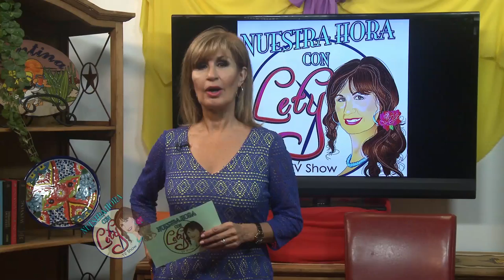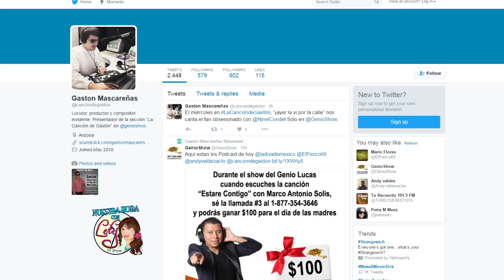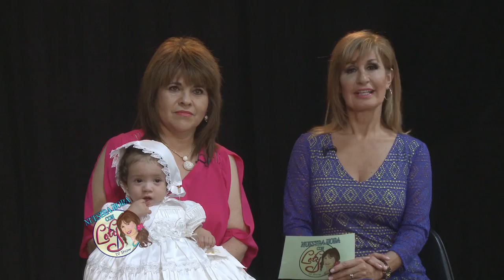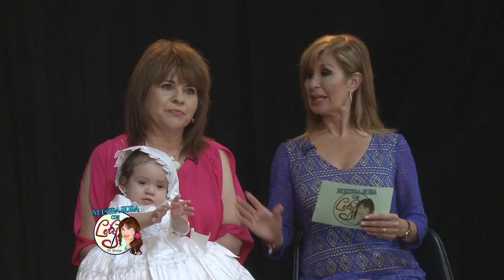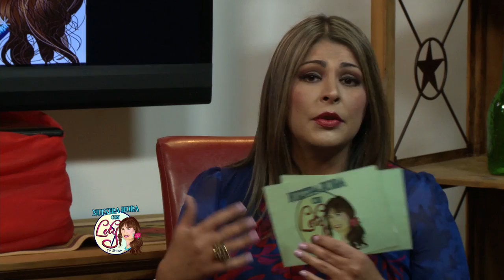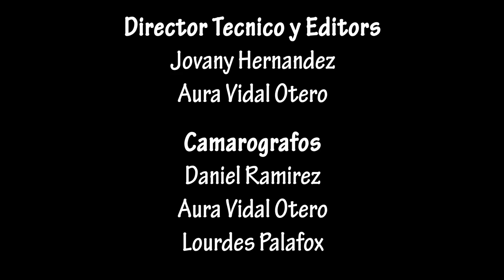Nuestra Hora Con Lety - May 2016 Show 1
Programa de mayo 2016 de Nuestra Hora Con Lety.
Azteca Tucson 14 television